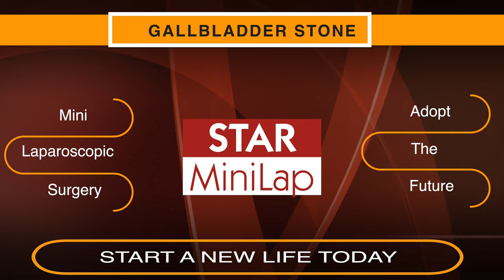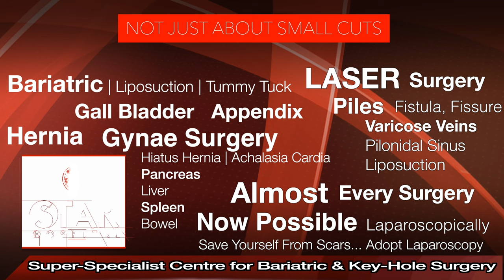Best Hospital for Gall Bladder Stone in Ludhiana | Best Gall Bladder Doctor | Gall Bladder Treatment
Best Hospital for Gallbladder Stone Surgery In Ludhiana Punjab Top Surgeon Key Hole Operation
Best Gall Bladder Laparoscopic Surgery in Ludhiana Punjab

Star Hospital

265, Lajpat Nagar, Guru Nanak Mission Chowk,

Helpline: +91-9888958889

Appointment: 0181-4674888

Gall Bladder Surgery (Ludhiana ) is required in following conditions –

Pancreatitis